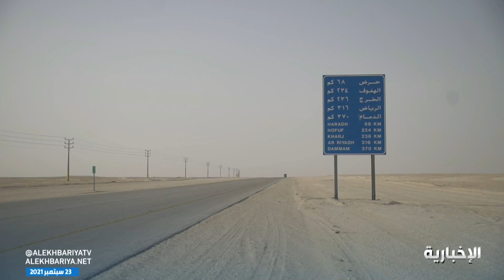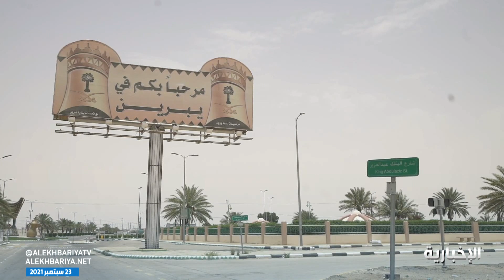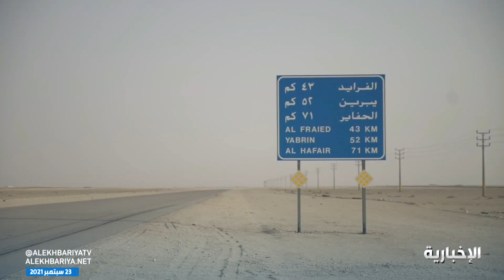واحة يبرين .. مقر إعداد الملك عبدالعزيز الذي انطلق منها لفتح الرياض عام 1319 هـ